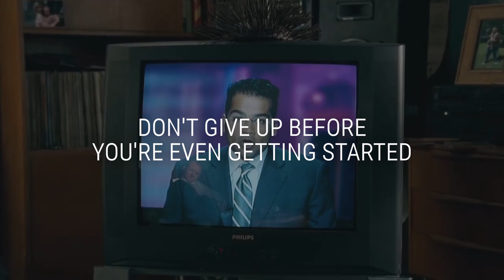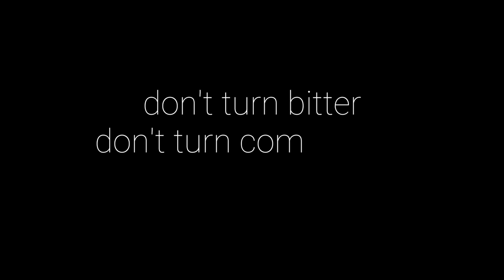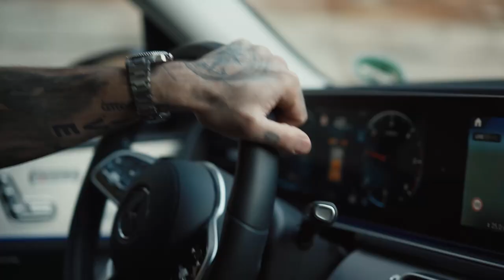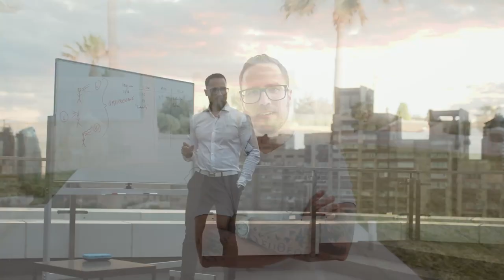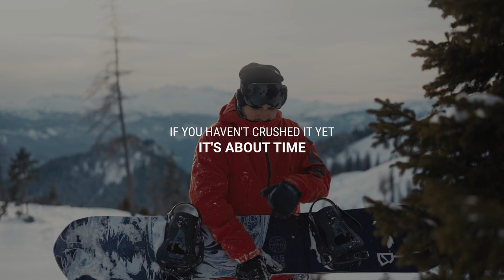Finding Success In Your 30s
Don't build your life in your 20s and leave it at that in your 30s. It's time for you to keep crushing it and in this video I will tell you how.